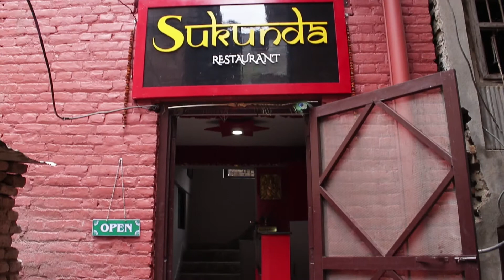Sukunda Restaurant - Taumadhi Square, Bhaktapur